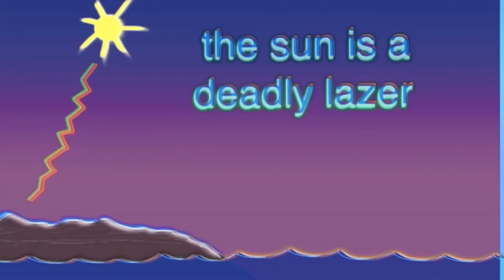The Sun Is A Deadly Lazer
Credit: @billwurtz